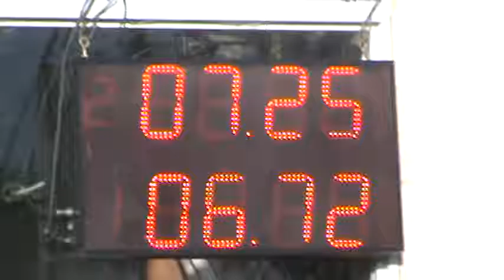Picadas De avellaneda Sabado 10/12/2016 El Canal De Todos.